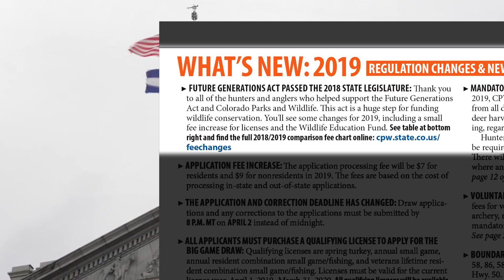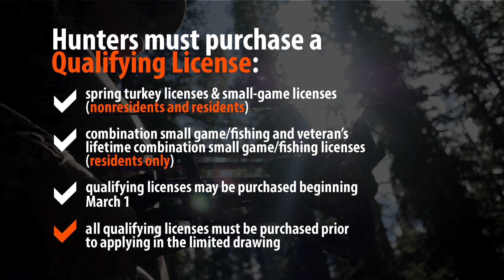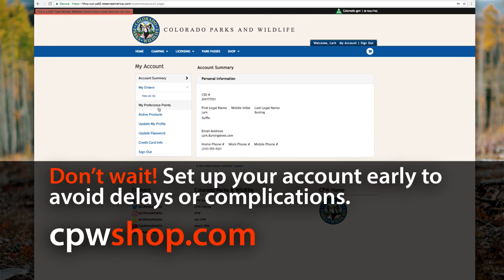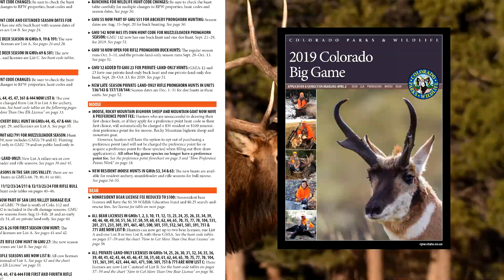What's New for the 2019 Colorado Big-Game Seasons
This video provides an overview of some of the changes that affect the 2019 big-game seasons. Visit the link above for more information.